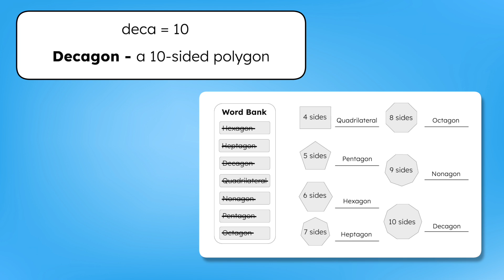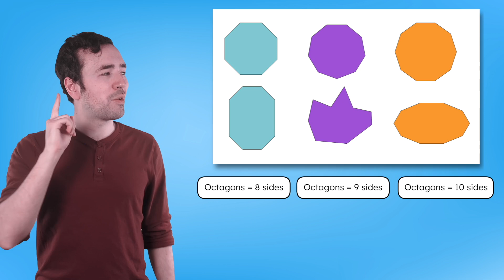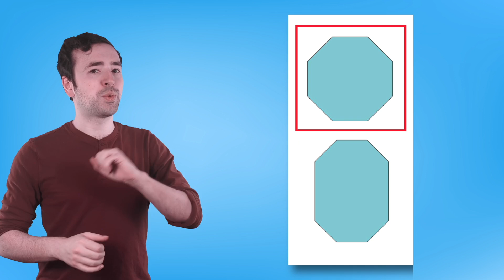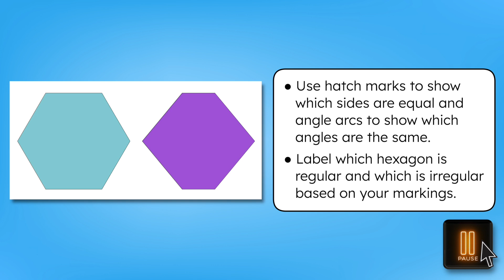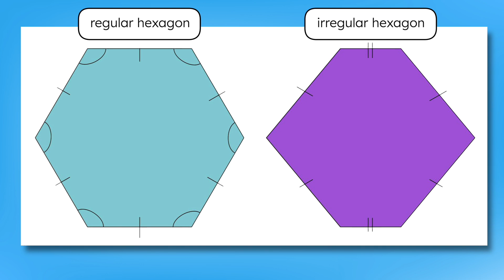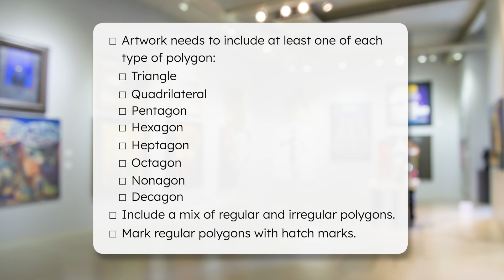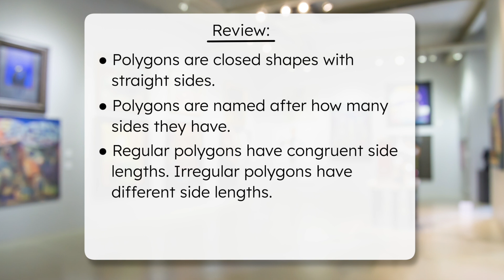Polygons - Naming Polygons, Regular and Irregular Polygons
Let’s learn how to name and describe polygons! In this math lesson for fourth graders, students will identify and accurately name polygons up to decagons based on the number of sides and angles. They will also learn the difference between regular and irregular polygons, recognize when shapes have equal sides or angles using hatch marks and arcs, and find real-world examples of polygons. This lesson is from Miacademy’s Math: Level E course.